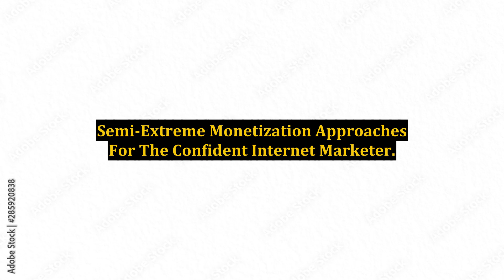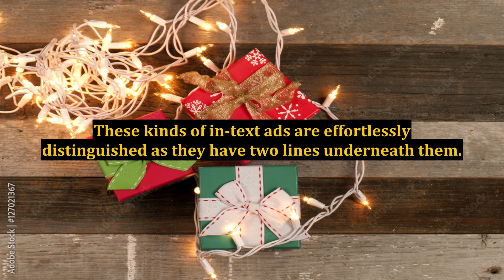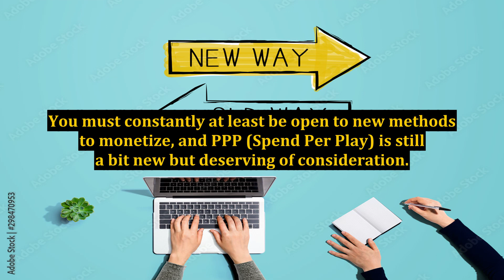Semi-Extreme Monetization Approaches For The Confident Internet Marketer